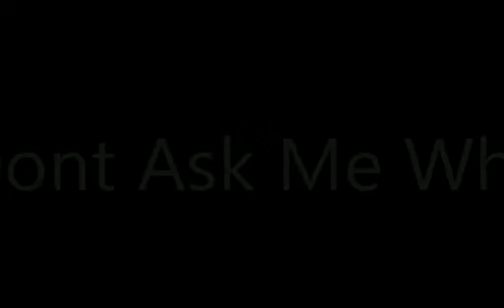Dont ask me why (subtitulado español)